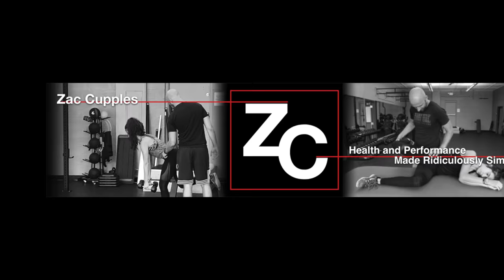Shoulder Limitations, Breathing Starting Positions, and a Trainer's Role in Persistent Pain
Here is the setlist:

- How can shoulder horizontal abduction and internal rotation be limited at the same time?

- What interventions would be useful for someone with this type of limitation?

- What position should someone with heavily flared ribs start?

- Are there beneficial positions to start wide or narrow infrasternal angles?
Can a personal trainer be a useful person in helping someone with persistent pain?